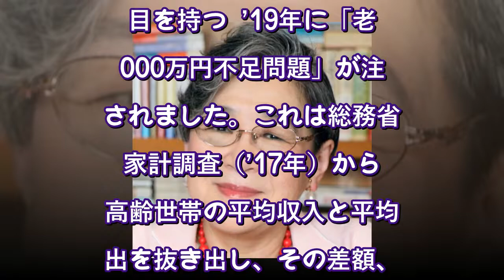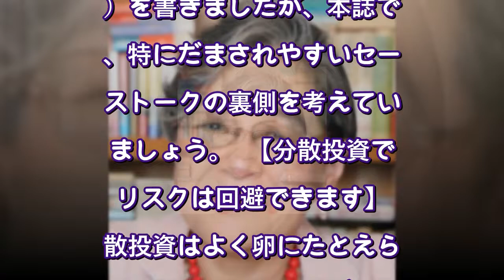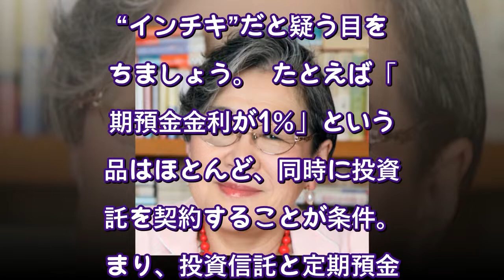金利3％以上ならインチキを疑え！危ない投資から老後資金を守る（女性自身） - Yahoo!ニュース